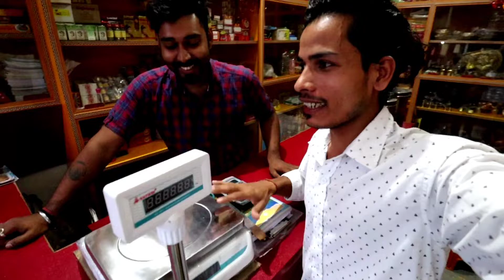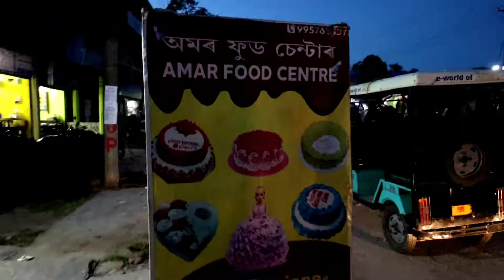বন্ধুৰ নতুন দোকান 🥰🥰 | RB Vlogs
যদি আপোনালোকৰ আমাৰ video সমূহ  ভাল লাগে
তেন্তে আপোনালোকে!
Like_______!
Share_____!
Subscribe__!
Comment কৰি দিব!

_____________:THANK YOU:_____________

RB VLOGS

Assamese video
Assamese Vlog Video
RB Vlogs

tag ignore🚫